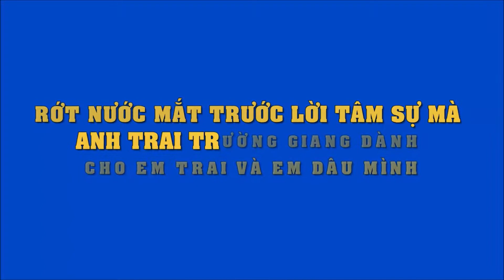Rớt nước mắt trước lời tâm sự mà anh trai Trường Giang dành cho em trai và em dâu mình